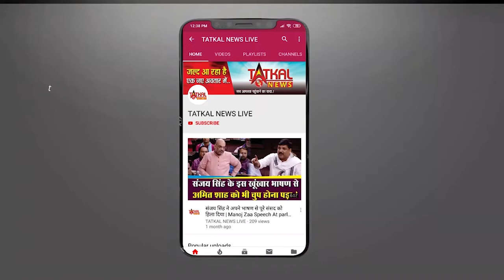कुसुमाग्रज​ की आज पुण्यतिथि || Kusumagraj || TatkalNewslive